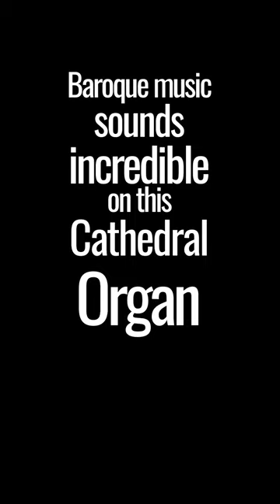The PERFECT Cathedral Organ for Bach?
The latest in the BIS Great Cathedral Organs series is coming to a screen near you on this coming Saturday!

The organ of @chicathedral is brilliant, and this feature length recital really shows it in a way that you’ll have never heard it before!